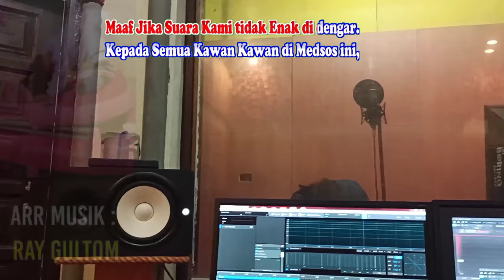SORANG ANAK BUHA BAJU || Lagu Batak Terbaru 2021 - Ciptaan Ray Gultom || OFFICIAL MUSIK VIDEO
Lagu ini Menceritakan Sebuah Kisah Penantian  Keluarga Yang Sudah lama Menikah tapi Belum Punya Anak.
Setelah Mereka Menunggu Beberapa Tahun, Akhirnya Tuhan Menganugerahkan Seorang Anak Laki laki... Keluarga Tersebut Menucapkan Syukur dan Terimakasih kepada Tuhan.

Dan Kisah ini Terjadi di Keluarga kami, Hingga Akhirnya kami Menciptakan Lagu ini yang Berjudul
" SORANG ANAK BUHA BAJU " Yang kami Ciptakan Bulan Juni Tahun 2016 Lalu dan Rilis  April Tahun 2021. dan Lagu ini adalah Single/Lagu Ciptaan Kami yang kedua tayang di Youtube.

Semoga Lagu ini Bisa membawa Berkah Bagi Semua Orang 🙏🙏🙏

Untuk Mendengar Single/Lagu Pertama Kami  yang Berjudul " SASADA HO DO AMANG "
Bisa di cari di Youtube " RAY GULTOM JUNIOR "

Untuk Mendukung Channel Youtube Anak Kami
"RAY GULTOM JUNIOR "

Studio : Simamora Nabolak Record

Terimakasih

NB : Silahkan di Cover Sepuasnya, Jangan Lupa Tulis Nama Pencipta
Kalau Boleh Copy Link Lagu Originalnya ini di Deskrispi Youtube Anda.
Terimakasih